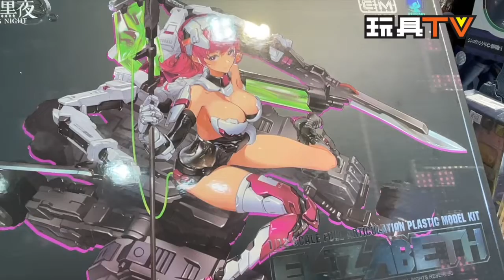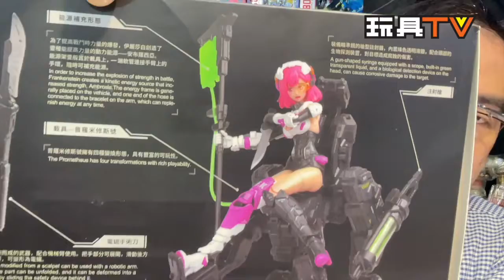「爆玩具」E-Model 御模道 1/12 ATK Girl 無盡黑夜 Elizabeth Endless Night TOYSTV Review